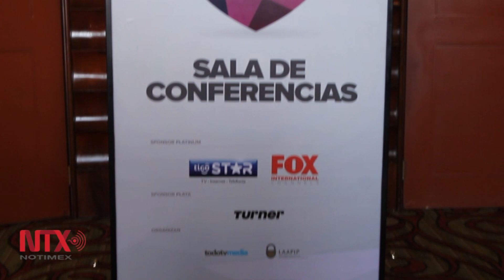Buscan formar frente común en América Latina contra piratería de televisión de paga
Las pérdidas que genera la piratería en la televisión de paga rebasan los tres mil millones de dólares anuales